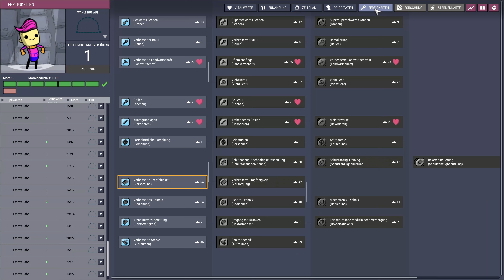Ganz ohne Plastik geht es nicht - Hunger Games #25 - Oxygen Not Included 4K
Wer regelmäßig in meinen Streams dabei ist hat mich mehrfach an dieser Herausforderung scheitern sehen. Aber jetzt möchte ich euch zeigen dass ich es doch schaffen kann.
Die Aufgabe lautet jedes mal einen neuen Duplikanten anzunehmen sobald der Drucker so weit ist. Der Kalorienverbrauch ist dabei doppelt so hoch wie normal. Außerdem muss ich immer den Duplikanten nehmen, der eine der folgenden Eigenschaften hat: Bodenloser Magen, Flatulenzen, Schnarcher oder Biogefährdung. Ich muss 100 Duplikanten erreichen und dann 5 Zyklen überleben und niemand darf verhungern. Sollte es doch einen "Unfall" geben steigt die Anzahl der Duplikanten um 5.

Alle Speicherstände zum aktuellen LP: Wird nachgereicht